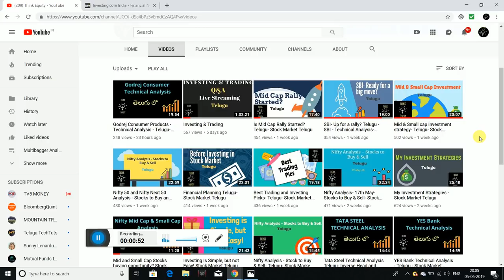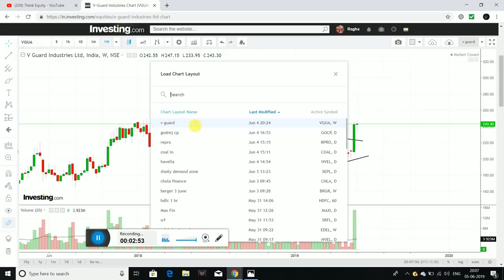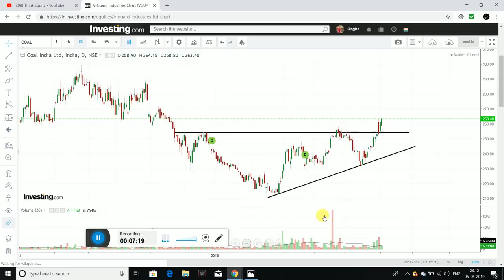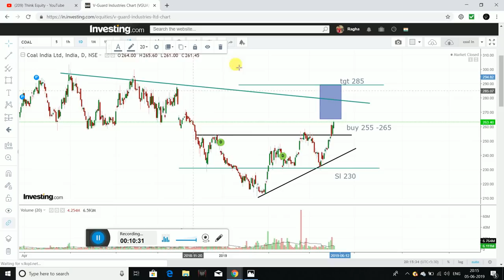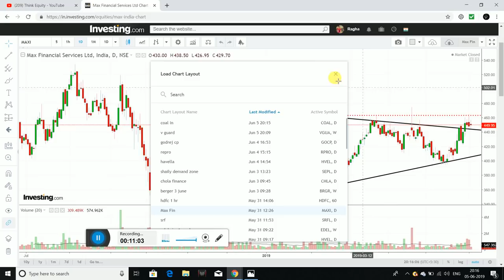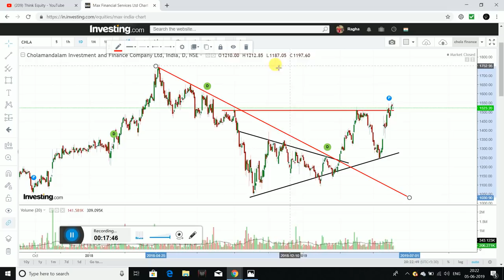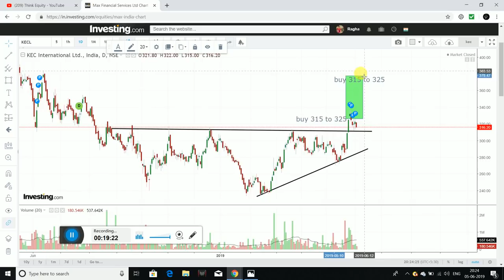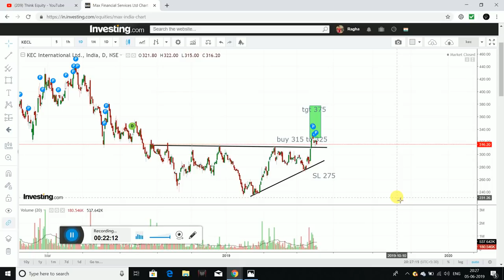Swing Trading Picks - Telugu- Stock Market Telugu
Hello friends, I had explained about few stocks that are suitable for swing trading.

1. The Dhandho Investor
2. Common Stocks and Uncommon Profits
3. One Up on Wall Street
4. Learn to Earn
5. The Unusual Billionaires
6. Reminiscence of a stock operator

Technical Analysis Books:
1. how to make money trading with charts
2. Technical Analysis and Stock market profits

Some Self-help books I recommend to read:
1. Power of your Sub- Conscious Mind
2. Think and Grow Rich
3. The Steve Jobs Way
4. Ted Talks
5. Crush It
My Video gear:
1. Samsung Galaxy S8
2. Dell Laptop
3. Microphone
4. Gorilla Pod